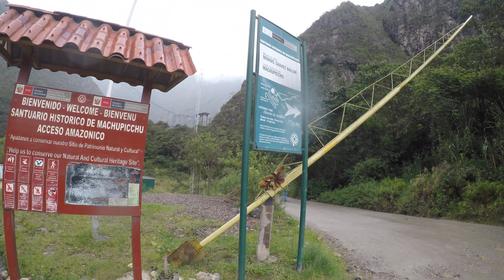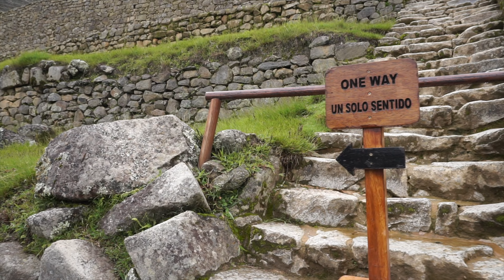本当にラピュタなのか？空中都市マチュピチュ遺跡まで行ってみた！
マチュピチュ遺跡への行き方は結構複雑なので
分かりやすくブログ記事にまとめました！

1年のうち2/3以上は世界中を旅しています。

YouTubeでは旅の様子、お得情報を中心に
動画配信をしていっています。

また、YouTubeでは伝えきれない細かい情報を
ブログで更新しているのでぜひチェックしてください。